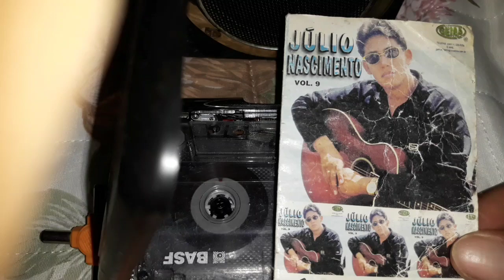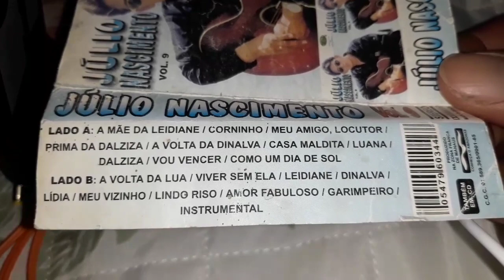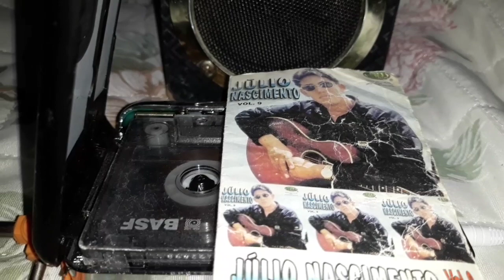JÚLIO NASCIMENTO FITA K7 VOL 09 MEU AMIGO LOCUTOR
Apoio Júlio Nascimento